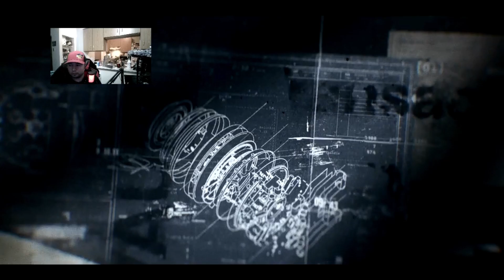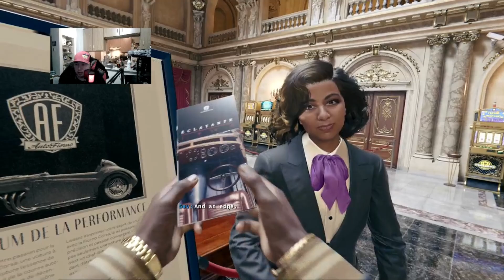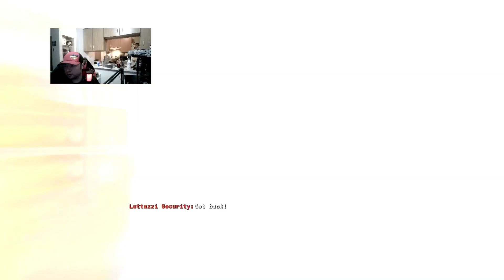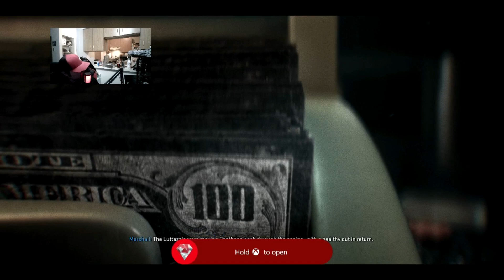Call of Duty Black ops 6 Gameplay Part 6